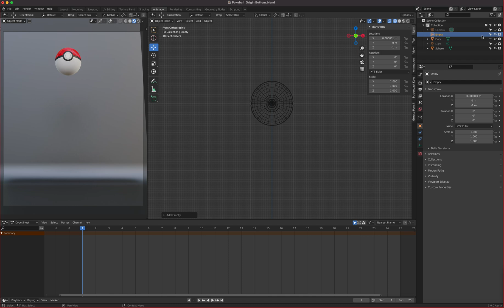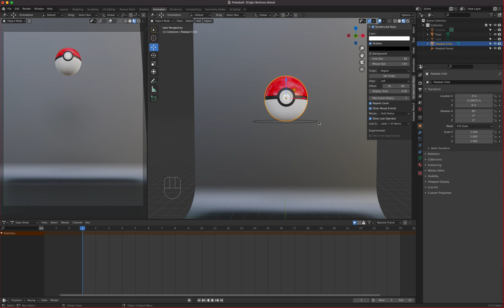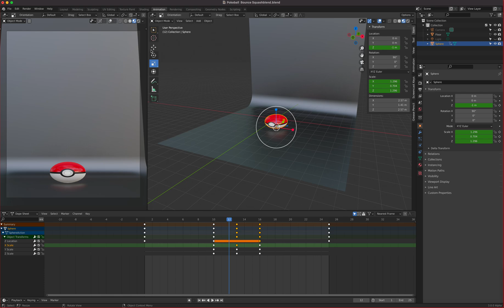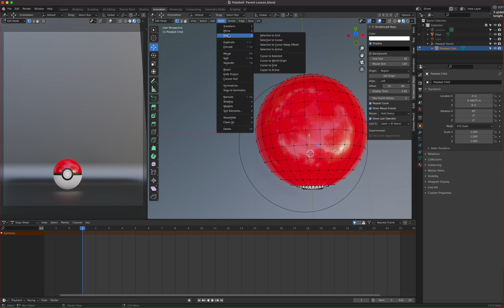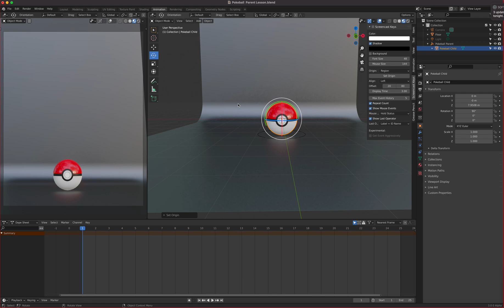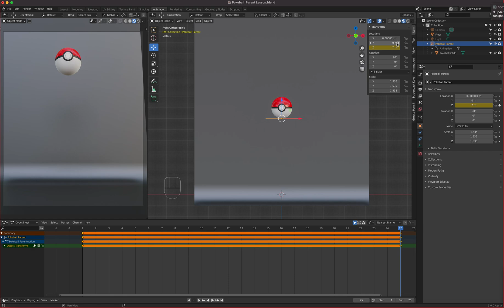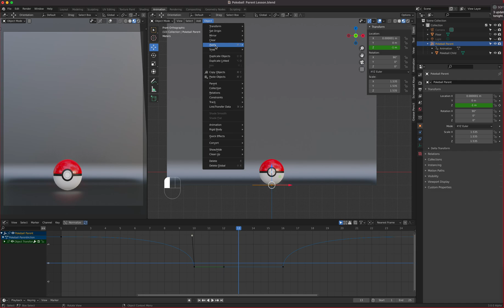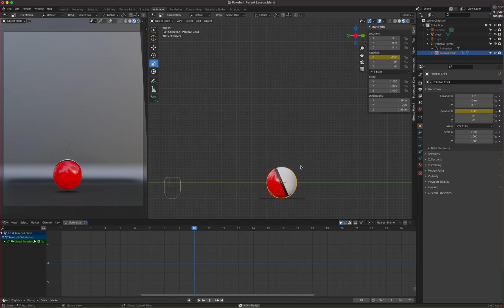Blender Bouncing Ball Lesson using a Parent Part 2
Blender 3D Bouncing ball lesson series